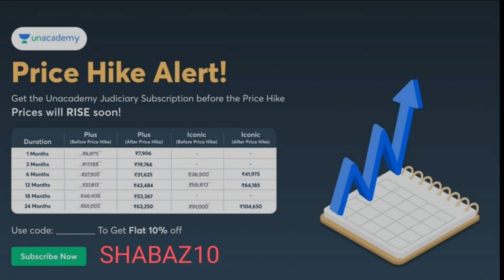JHARKHAND JUDICIARY 22 POST | झारखंड न्यायिक सेवा 22 पद | Judicial Exam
Get closer to cracking Judiciary PCS (J) with detailed Batch Courses. Top Educators of Unacademy have curated extensive Batch Courses to provide you with everything you need to crack Judiciary PCS (J). The courses include detailed sessions, tips & tricks, practice questions, and time management techniques to make you exam-ready!

USE CODE 'SHABAZ10' TO UNLOCK

OUR OTHER HANDEL'S.